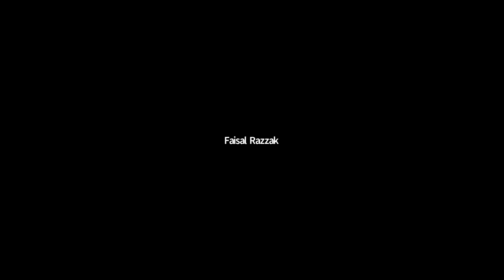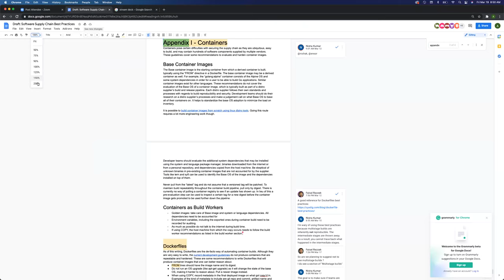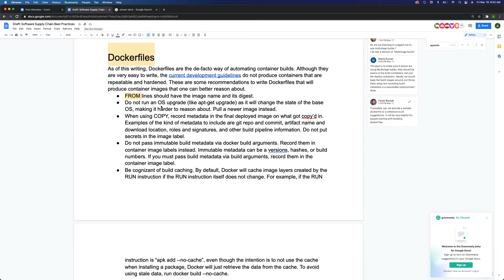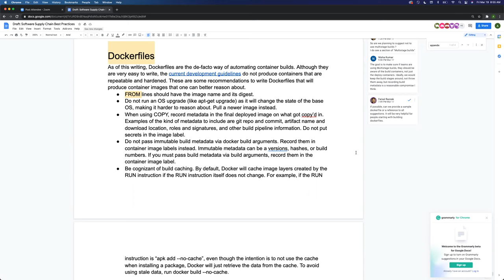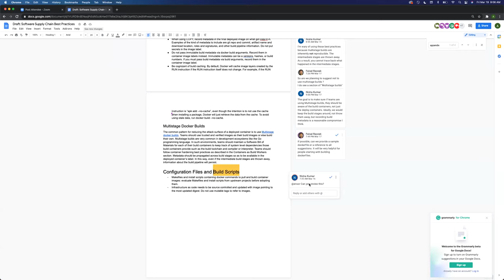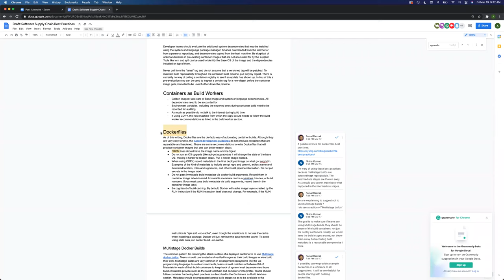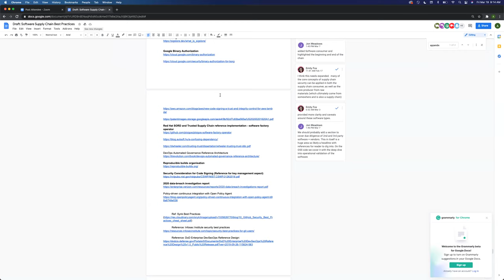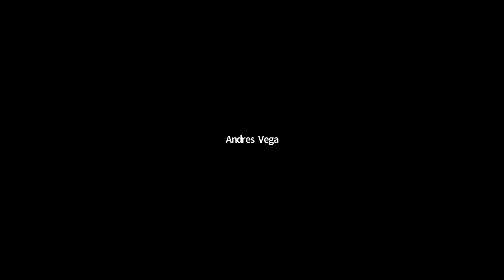CNCF SIG Security Supply Chain Security 2021-03-19